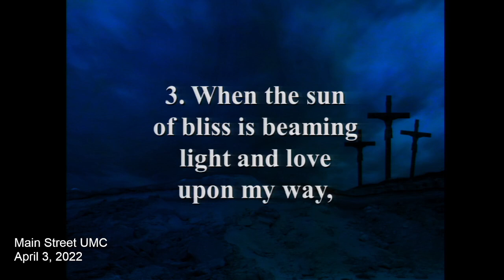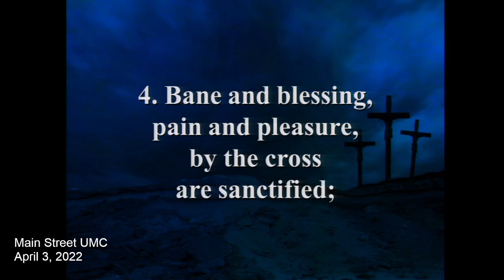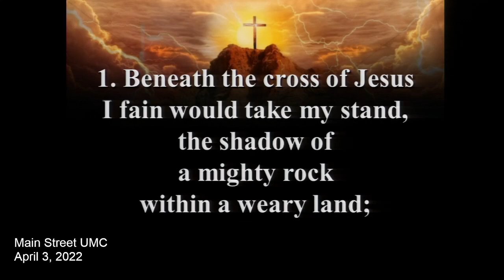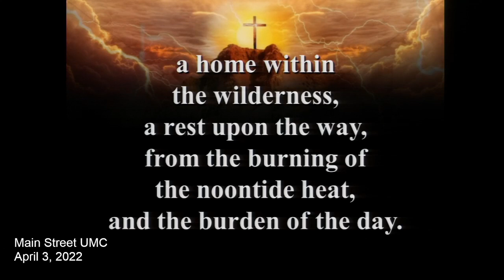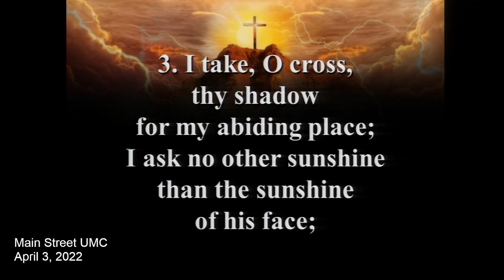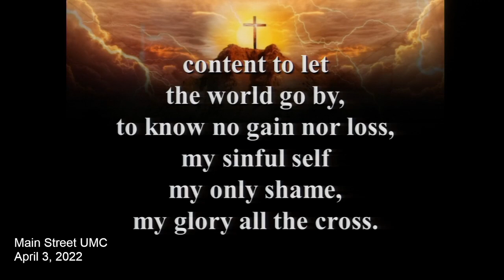Main Street UMC 03Apr2022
Sunday Service
Message:  "Again, A New Thing"